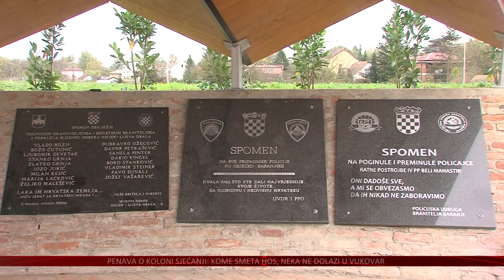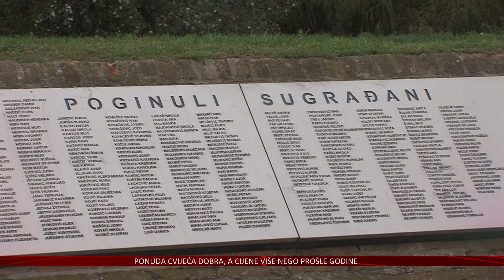Anušić: Pitanje nestalih je pitanje svih pitanja - dok se ne riješi, nema pomirenja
Tisuće Osječana sutra će pohoditi grobove svojih najmilijih, a po običaju, uoči Svih svetih, kod Kapelice Majke Božje Kraljice Mira položeni su vijenci i upaljene svijeće za sve poginule hrvatske branitelje i civile. Pitanje nestalih, poručeno je, pitanje je svih pitanja, jer traga se za još 1800 osoba.